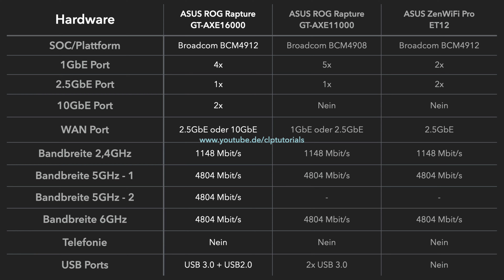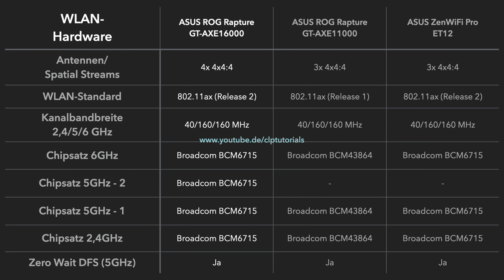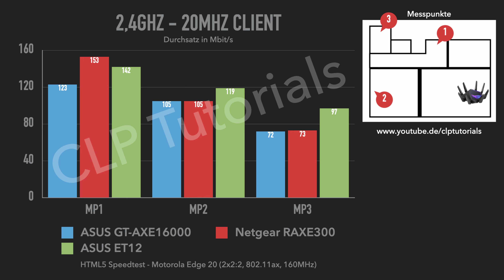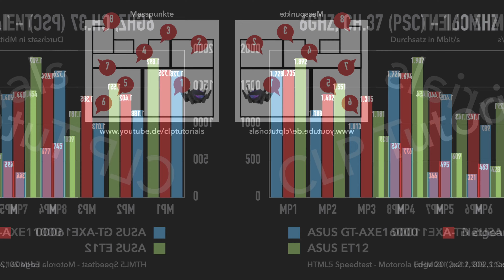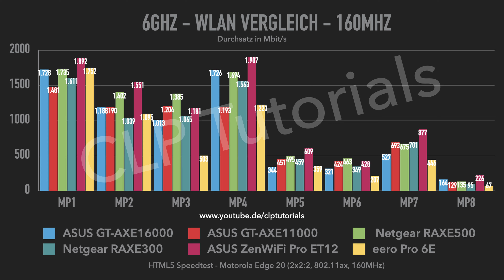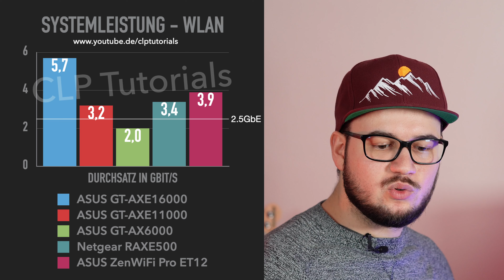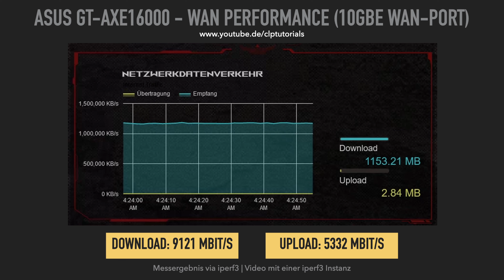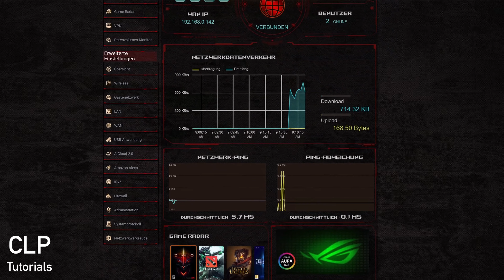ASUS ROG GT-AXE16000 im Test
Wi-Fi 6E. 10GbE. 2.5GbE. Quad-Band. Vier mal 4x4. Der ASUS GT-AXE16000 ist ein WLAN-Router der Superlative. Was hat das 750€ WLAN-Router Monster im Alltag drauf?

Das aktuelle ROG Rapture GT Lineup von ASUS:
- GT-AXE16000 (Wi-Fi 6E) auf Amazon*
- GT-AXE11000 (Wi-Fi 6E) auf Amazon*
- GT-AX11000 Pro auf Amazon*
- GT-AX6000 auf Amazon*

Alternative Wi-Fi 6E Router:
- ASUS ZenWiFi Pro ET12 auf Amazon*
- Netgear Nighthawk RAXE500 auf Amazon*
- Netgear Nighthawk RAXE300 auf Amazon*

Passendes Zubehör:
- QNAP QSW-M2108-2C (2x10GbE + 8x2.5GbE) auf Amazon*
- QNAP QSW-M408-4C (4x10GbE + 8x1GbE) auf Amazon*
- QNAP QSW-2104-2T (2x10GbE + 4x2.5GbE) auf Amazon*
- Gigabyte GC-WBAX210 (Wi-Fi 6E, Intel AX210) auf Amazon*
- ASUS PCE-AXE58BT (Wi-Fi 6E, Intel AX210) auf Amazon*

Inhalt:
00:00 - Einführung
00:27 - Hardware im Detail
07:27 - WLAN Performance
14:19 - Sonstige Benchmarks
17:58 - Konfiguration
19:08 - Fazit

Firmwarestand im Video:
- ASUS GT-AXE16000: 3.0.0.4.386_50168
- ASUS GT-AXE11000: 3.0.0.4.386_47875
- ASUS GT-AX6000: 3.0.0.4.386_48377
- ASUS ZenWiFi Pro ET12: 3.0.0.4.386_48823
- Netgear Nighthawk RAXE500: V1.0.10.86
- Netgear Nighthawk RAXE300: V1.0.7.62